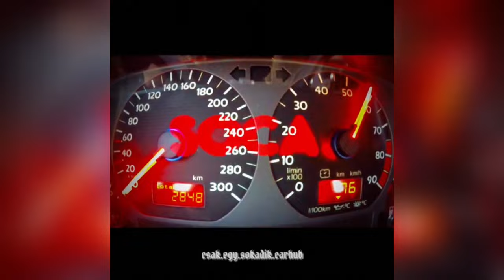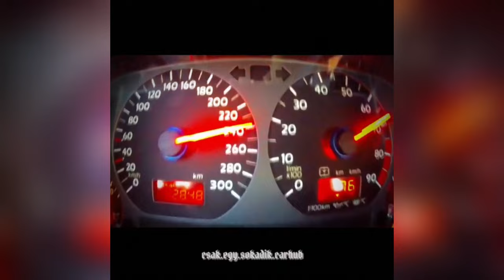🥶 Coldest Moments Tiktok Compilation 🥶 Sigma Tiktoks 🥶